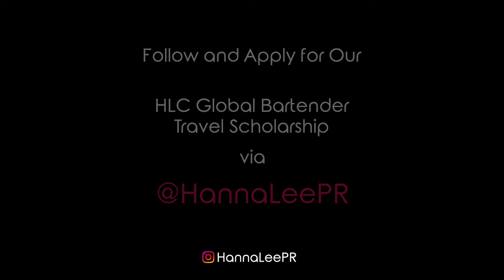Caroline Rosen at Tales of the Cocktail 2019